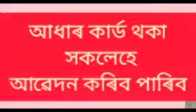Online Learners Licence/কেনেকৈ ঘৰতে বহি আপুনি এখন লাইচেন্স ল'ব পাৰে /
Online Learners Licence